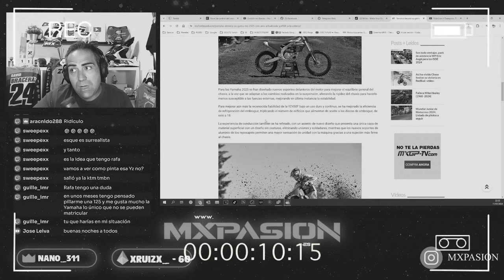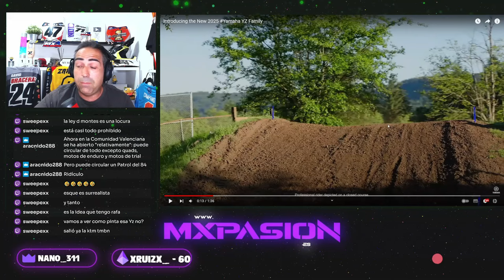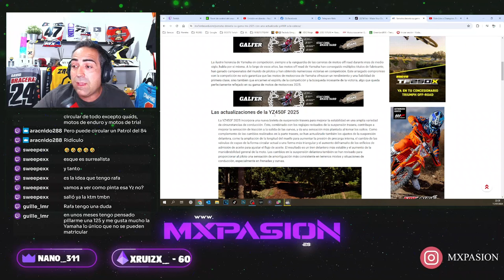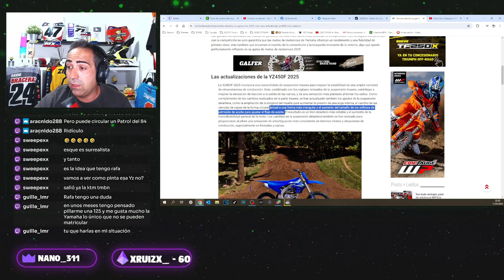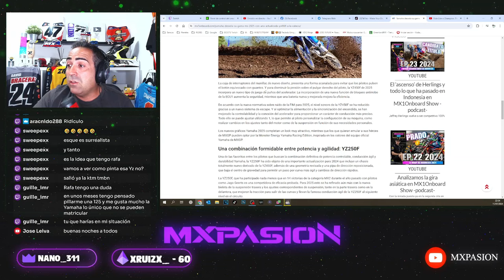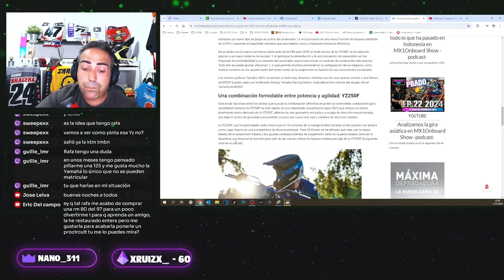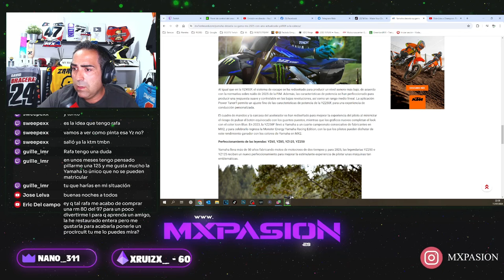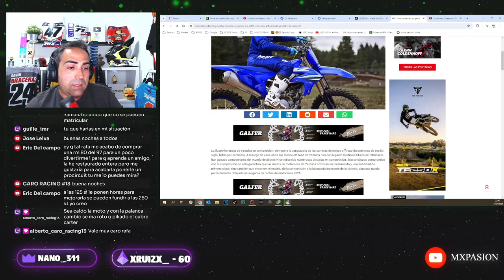NUEVAS YAMAHA YZF 450 & 250 2025💥 (Muchas NOVEDADES)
Muy buenas amigos!!! En este video vemos las nuevas YAMAHA YZF 250 y 450...Desde que probé la Fantic...No me importaría tener una 😁